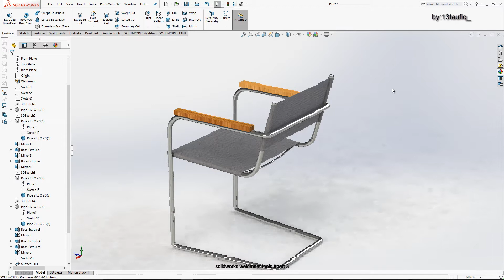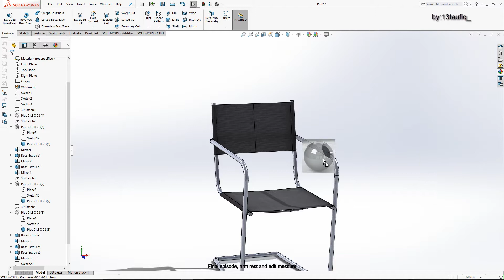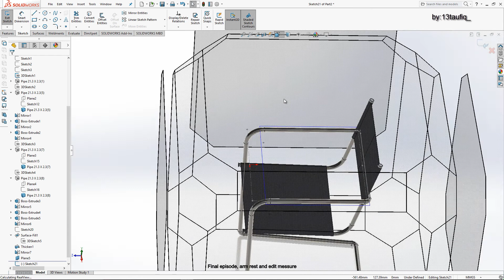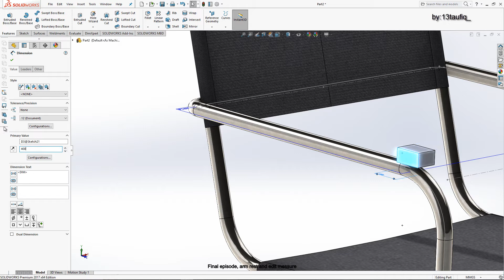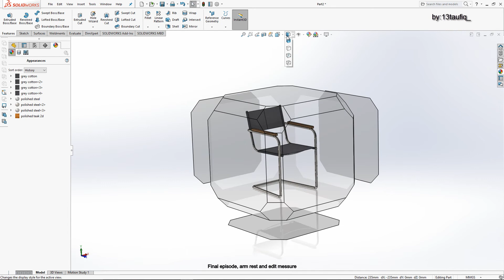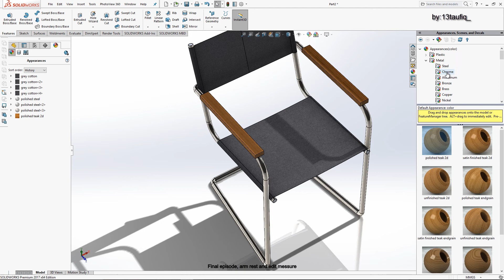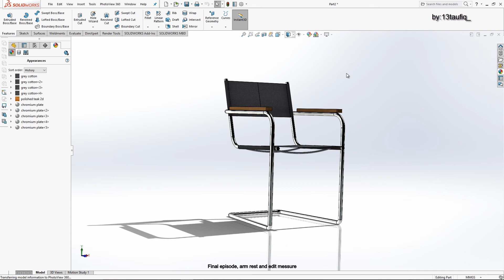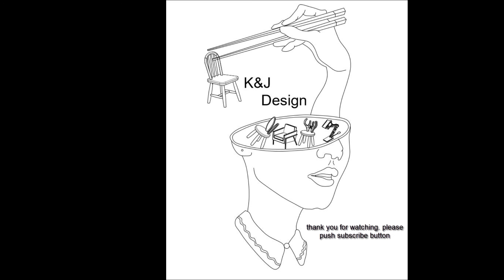chair using solidworks weldment tools final basic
instagram @13taufiq_ . you can change messure up to you guys,